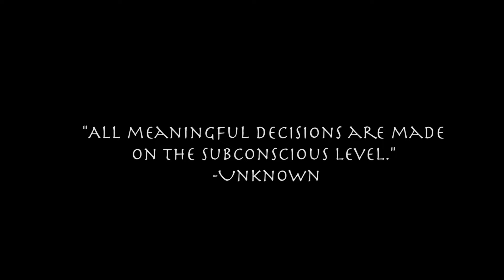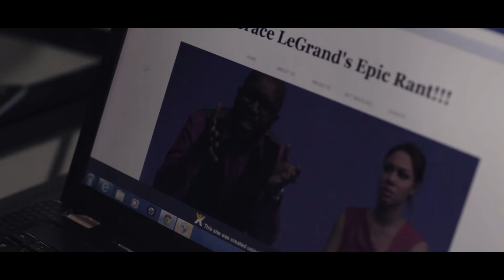Subconscious Whispers (short film)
Talk show host Horace Legrand deals with the backlash of having a meltdown live on the air.  He feels alone and due to the nature of his accusations he doesn't know who to trust.